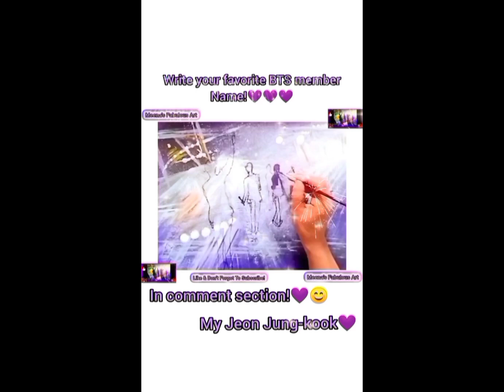BTS vs BLACKPINK BTS lover Vs BLACKPINK lover bts Magic Craft BTS jungkook &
*Canvas 20*20

painting ideas easy for beginners
painting ideas
easy painting ideas
acrylic painting
acrylic canvas painting
acrylic painting ideas
painting ideas
flower drawing
painting drawing flower
painting
easy acrylic painting techniques for beginners
acrylic painting techniques on Canvas
acrylic painting ideas step by step
acrylic painting ideas
flowers acrylic
flower painting on Canvas
easy flower painting for beginners
acrylic
how to paint flowers with acrylics on Canvas
how to paint flowers with acrylics for beginners
easy flower painting tutorial
beginner flower painting
acrylic painting
fall acrylic painting ideas
easy landscape painting for beginners
acrylic best acrylic painting tutorial
free acrylic painting tutorials for beginners
acrylic painting
art painting
artist artwork
acrylic insta art
drawing abstract paint
art gallery paintings
fine art
oil painting
canvas painting
Indian village
village life
village nature
mountain landscape painting
a landscape painting in oils
acrylic landscape painting
painting spring trees
sunset on the lake acrylic painting
how to paint bird on branch with flowers
dreamy day rainbow sky & clouds painting
warm spring landscape painting
beautiful landscape painting
a girl with beautiful hair pencil sketch drawing
how to draw a girl wearing winter cap for beginners
landscape
landscape acrylic painting
oil painting
sunset
sunset painting
sunset acrylic painting
seascape
seascape painting
seascape acrylic painting
couple painting
romantic couple painting
romantic couple acrylic painting
flowers
flower painting
flower acrylic painting
flower acrylic painting for beginners
easiest flower painting
easy seascape painting
easy tree painting
landscape painting tutorials
seascape painting tutorials
sunset painting tutorials
flower painting tutorials
couple painting tutorials
tree painting tutorials
cherry blossom
cherry blossom painting
cherry blossom acrylic painting
landscape part oil paint mountains artist on Instagram painting.
sunset painting tutorial for beginners
beautiful village autumn scenery painting Indian village
Indian beautiful women scenery painting
how to draw the scenery of autumn rain
how to draw a cabin in the autumn forest
how to draw sparkle reflection effect
how to draw a lotus flower
how to draw a couple under the moonlight
full moon painting
how to draw a rainy night
rainy day painting
spring seascape painting
sunrise seascape painting
snowy morning painting
how to paint a night camping
how to draw a Christmas candle
falling snow painting
red sunset painting
snowy lake painting
easy to draw cityscape painting

how to paint a sunset lake view Acrylic painting for beginners
best acrylic painting tutorials
how to painting texture painting on Canvas for beginners
how to acrylic painting for beginners
abstract art painting techniques Acrylic on Canvas
how to draw a autumn landscape
how to draw the morning of the autumn forest
how to draw a sunset lake
how to draw rainy night streets
how to draw a sunset beach
easy way to draw a pretty landscape
art
painting
painting with acrylic
canvas painting ideas acrylic scenery
acrylic painting easy and beautiful
water color painting landscape sunset
autumn lake painting
sunset by the lake painting
beach painting tutorial
oil painting for beginners
painting landscape
watercolor painting landscape
easy abstract painting tutorial
easy abstract painting tutorials
easy canvas painting abstract
best acrylic painting tutorial on Canvas
free acrylic painting tutorials
easy abstract painting
acrylic painting story time
abstract painting very easy
easy abstract painting on Canvas
is it diy canvas painting tutorials
how to draw abstract painting on Canvas
rainy nigh street painting
winter morning painting
spring landscape painting
swan on sparkling lake painting
fly to the sunset painting
how to paint a garden in the autumn
BTS MEMBER SKETCH

BTS SKETCH
SUGA SKETCH
V SKETCH
RM SKETCH
JIN SKETCH
JIMIN SKETCH
JUNGKOOK SKETCH
JHOPE SKETCH
bts vs black pink
blackpink vs bts
BTS VS BLACKPINK
BTS FAN VS BLACK PINK FAN
PURPLE VS PINK